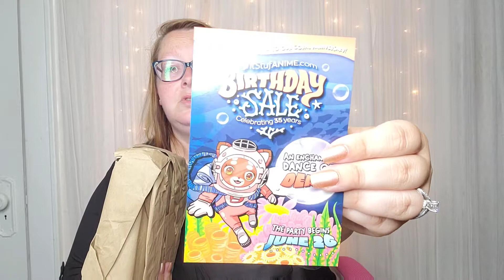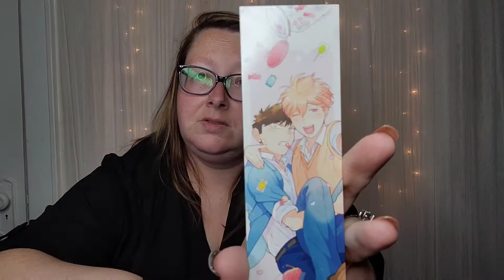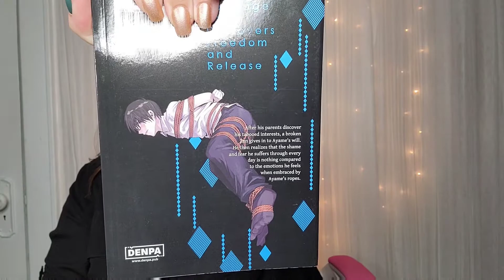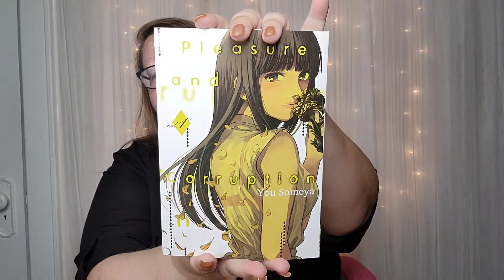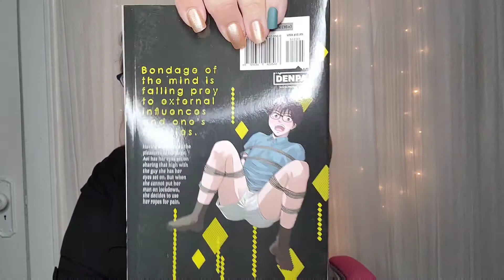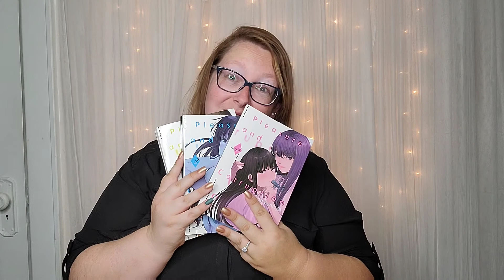July Mini Manga Haul | Rightstuf Unboxing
Not a lot of manga bought in the month of July!